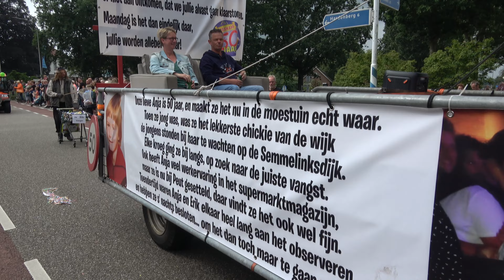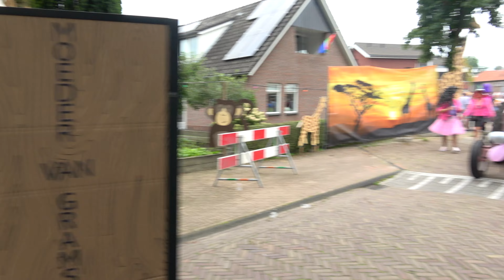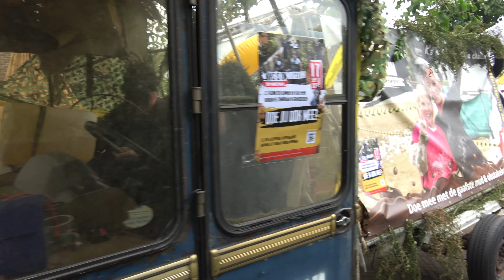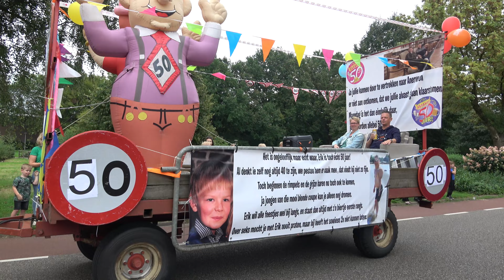Optocht Gramsbergen 2023 2 september